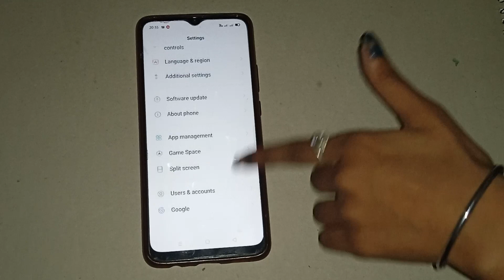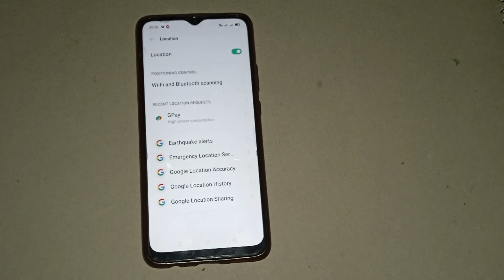how to on and off location in oppo a31, oppo a31 location setting